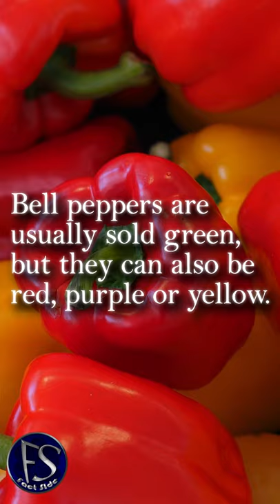Bell Pepper Have Many Colors